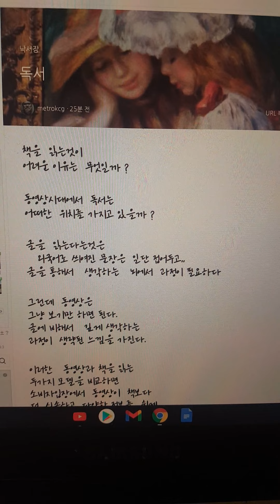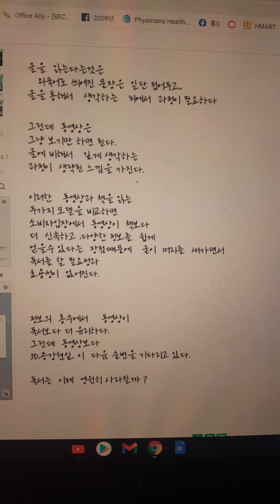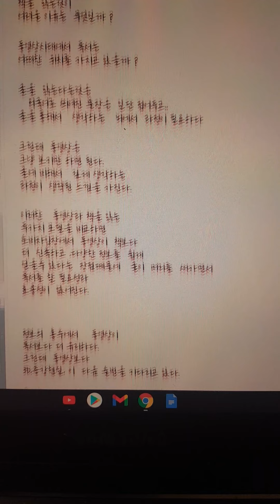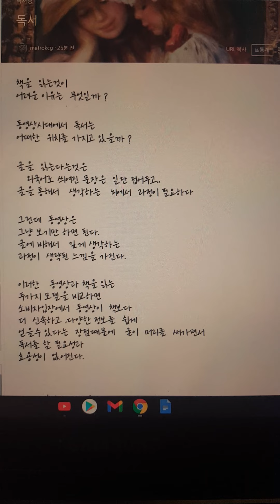독서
책을 읽는것이
어려운 이유는 무엇일까 ?
동영상시대에서 독서는
어떠한 위치를 가지고 있을까 ?
글을 읽는다는것은
   외국어로 씌여진 문장은 일단 접어두고,,
글을 통해서 생각하는 뇌에서 과정이 필요하다
그런데 동영상은
그냥 보기만 하면 된다.
글에 비해서 깊게 생각하는
과정이 생략된 느낌을 가진다.
이러한 동영상과 책을 읽는
두가지 모델을 비교하면
소비자입장에서 동영상이 책보다
더 신속하고 ,다양한 정보를 쉽게
얻을수 있다는 장점때문에 굳이 머리를 써가면서
독서를 할 필요성과
효용성이 없어진다.
정보의 홍수에서 동영상이
독서보다 더 유리하다.
그런데 동영상보다
3D,증강현실, 이 다음 순번을 기다리고 있다.
독서는 이제 영원히 사라질까 ?